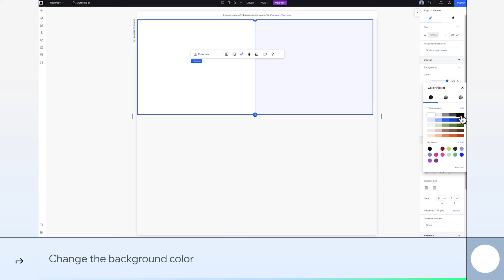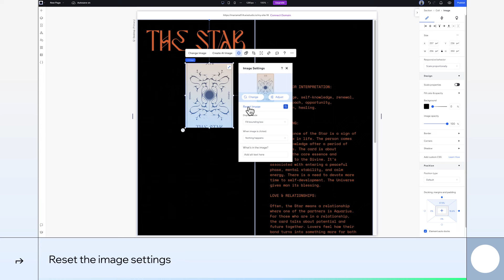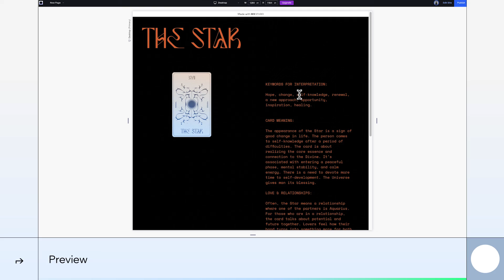Build along to create a half sticky, half scrolling design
Follow along to create an engaging, half sticky, half scrolling section on Wix Studio.

In this hands-on tutorial, you’ll learn how to create this 2-column design where elements stick to the top of the screen on one side and scroll on the other. Sticky scroll effects are a great way to make the scrolling experience more dynamic—keeping visitors engaged and encouraging them to stay on the page for longer.